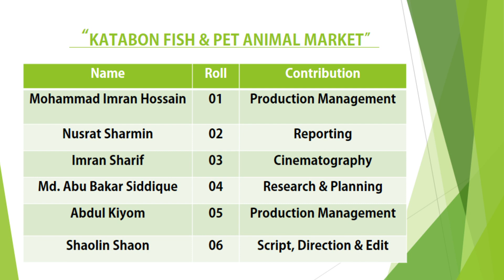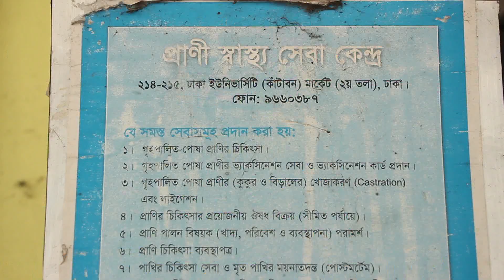Katabon Fish & Pet Animal Market-TV News Report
Television report on Katabon Fish & Pet Animal Market by TFP Students